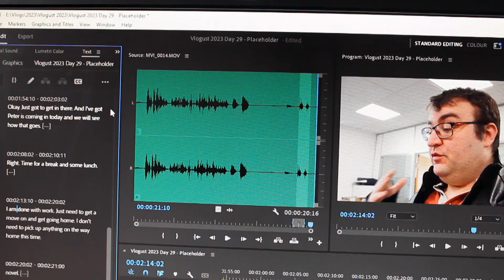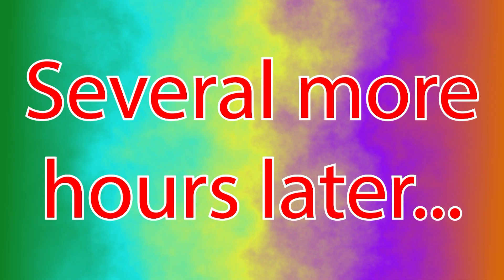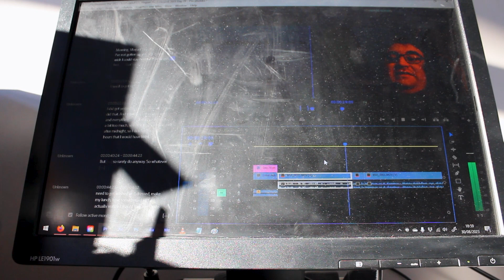Vlogust 2023 Day 30 - Taking Precautions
Vlogust Day 30! Careful...